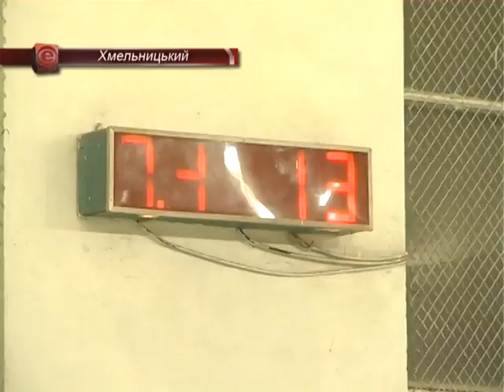Баскетбол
Історія команди Спортлідер+, яка дійсно є лідером.
Цього року вперше у баскетбольному Кубку Дроздова з'явився явний фаворит. Команда Спортлідер+, на відміну від своїх фут зальних колег, сповна виправдовує свою назву, не помічаючи перешкод на шляху до головного трофею. Часто перевага підопічних відомого на Хмельниччині тренера  Сергія Лозінського сягає двозначних цифр, і багато хто вважає, що доля цьогорічного кубку уже вирішена. Про історію аматорської команди, яка іноді демонструє справжні професіональні здібності -- у нашому наступному сюжеті.